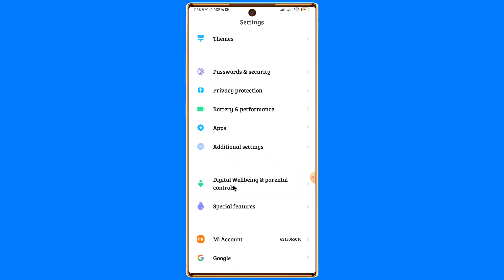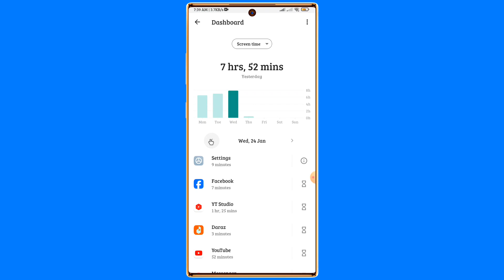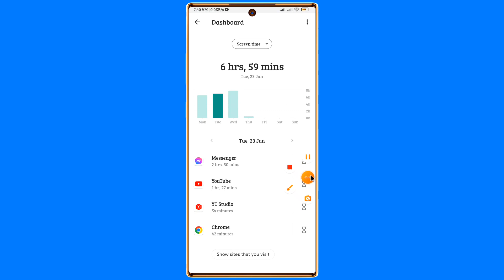মোবাইল ফোনের আজব একটা সেটিং ৯৯% লোক জানে না।Wellbeing and parental control.tech zone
মোবাইল ফোনের আজব সেটিং,important setting mobile,wellbeing and parental control,Android mobile tips,tips and tricks,science and technology

tech_zone _tips

tnx for all